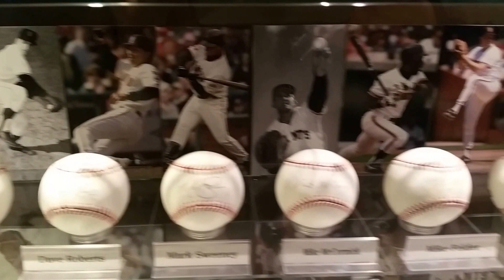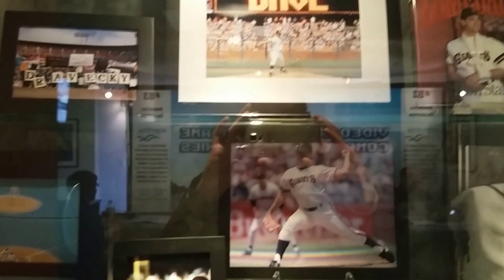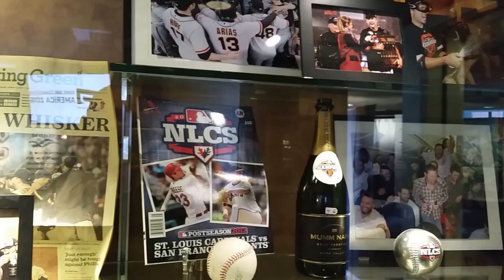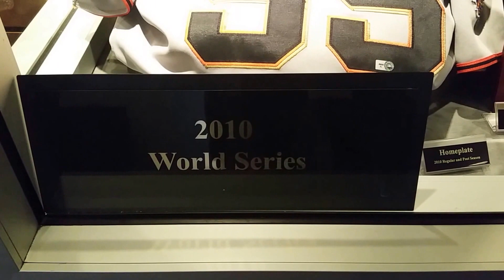Baseball memorabilia - San Francisco Giants - AT&T Park - Matt Cain - Eric Bowman - Dave Dravecky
San Francisco Giants Baseball Memorbilia from the AT&T Park - Matt Cain - Theriot 2012 World Series - Eric Bowman - Dave Dravecky - Base Presented to Barack Obama